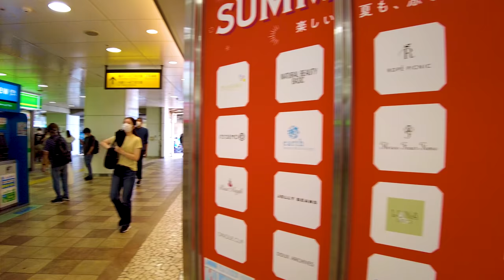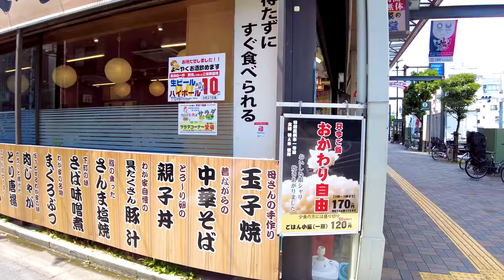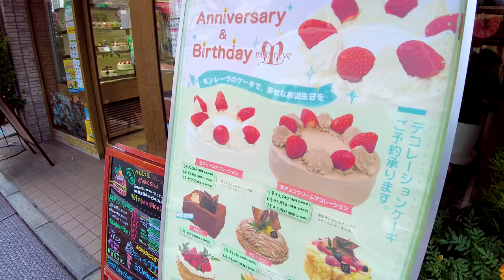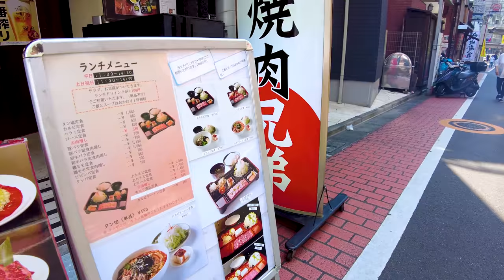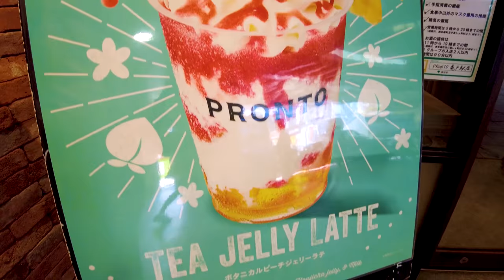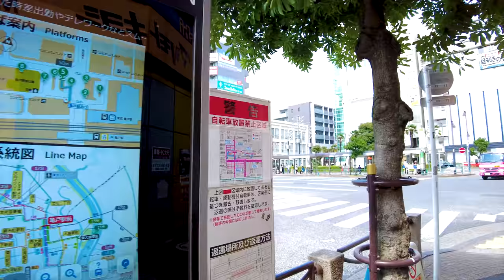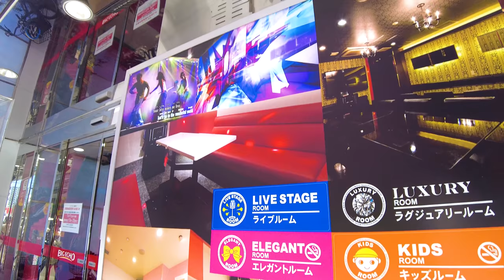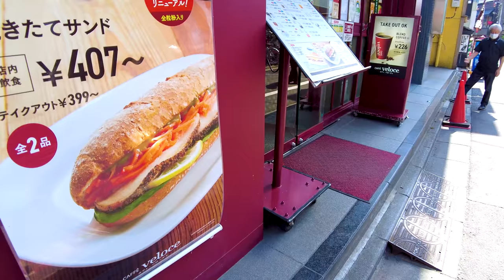[Kameido Walk in Tokyo] Exquisite sweets ♪ (4K ASMR non-stop 1 hour 08 minutes)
Promenez-vous tranquillement au Japon. Kameido est situé dans le quartier de Koto, à Tokyo. Il existe de nombreux excellents magasins de confiseries et les confiseries japonaises sont également très populaires. "Kameido Umeyashiki" vend également des produits de spécialité, ce qui est amusant pour faire du tourisme.

Mon équipement
Appareil photo : Blackmagic Design Pocket Cinema Camera 4K
Appareil photo : Gopro hero9
Appareil photo : DJI Pocket 2 Creator Combo
Stabilisateur : Zhiyun-Weebill-S
SSD : SSD portable SanDisk 2 To
Objectif de l'appareil photo : objectif à focale unique SAMYANG